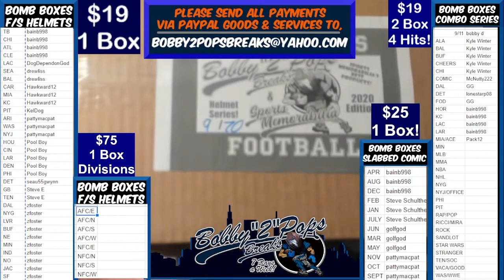8 21 21 Bomb Boxes FS Football Helmets 2 Box Break B Favre Lunar Authentic Helmet GB